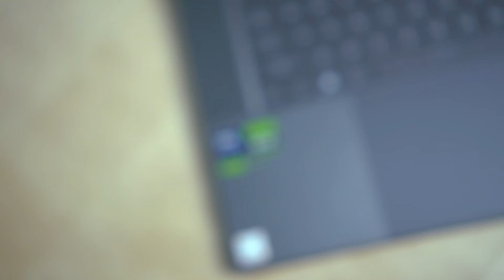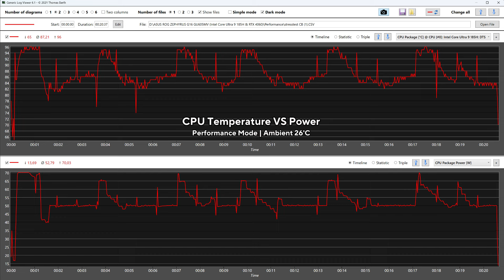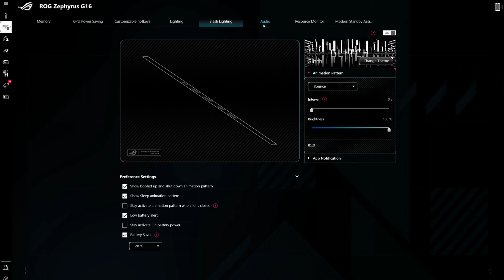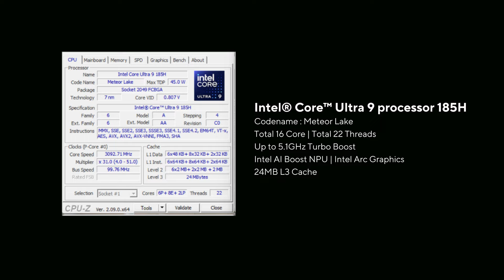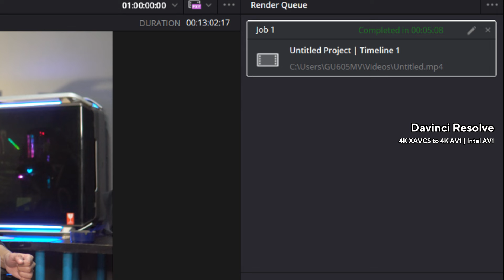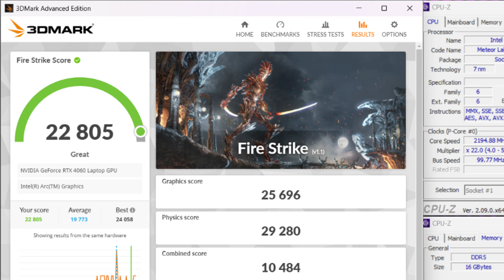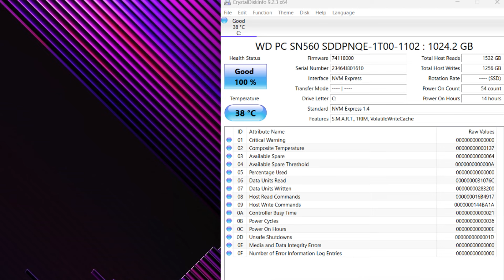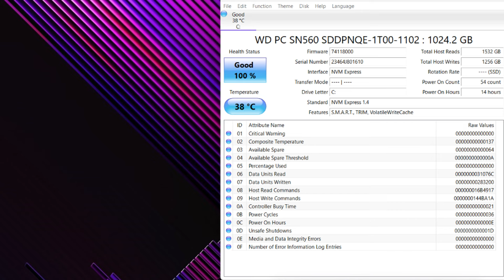BESAR tapi TIPIS & RINGAN! AKU MAU!! | Review ASUS ROG Zephyrus G16 (2024) GU605MV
Timestamp :
ROG Zephyrus G16 2024 : 0:00
Layar & Spesifikasi : 3:11
Opsi Upgrade : 4:16
Cooling VS Performance : 4:47
Utility : 6:39
Performa CPU : 7:28
Content Creation Benchmark : 8:09
AI Benchmark : 9:31
GPU Benchmark : 10:07
Gaming Benchmark : 10:27
SSD Benchmark : 12:56
Harga & Kesimpulan : 13:30
Dukung kami melalui saweria :